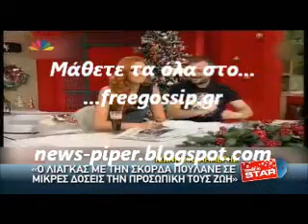Ο Τ.Καλημερης στο Made in star